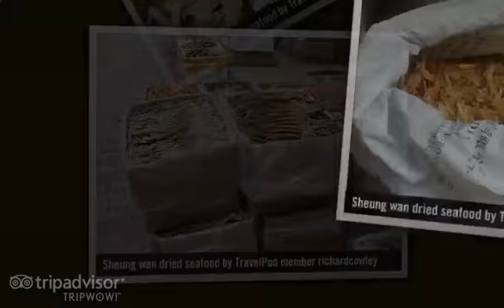Sheung Wan - Hong Kong, China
- Created at TripWow by TravelPod Attractions (a TripAdvisor™ company)

Travel blogs from Sheung Wan:
- "... I stayed at friends - Natalie and Wayne's - sweet serviced apartment in Sheung Wan and spent the next day and a half accompanying Wayne on his choice routine of wandering the Hong Kong Streets and ..."
- "... We arrived in HK airport and meandered around slightly dazed until we found the A11 city airbus to Sheung Wan ..."
- "... One memorable afternoon was spent simply sitting at a sidewalk bar in Sheung Wan, the old part of Hong Kong, sipping beers with the locals and watching life go by ..."
- "... I even managed to convince Sarah to take a tram from Sheung Wan to Admiralty although I soon got fed up of the lack of headroom and people laughing at me More dim sum for lunch ..."
- "... Morgens habe ich noch ein weiteres Haendler-Viertel ( Sheung Wan ) besucht, bin mittags durch die Lockhart Road gelaufen, in der Hongkonger Geschaeftsleute und die hier ueberall gegenwaertigen " ..."
- "... We got on the Island line at Fortress Hill heading for Sheung Wan and changed at Admiralty onto the Tseun Wan line where it goes under Victoria Harbour for Kowloon side ..."

Photos in this video:
- "Major street in the Sheung Wan district" by Schipper from a blog titled "Crowd-surfing in Hong Kong"
- "View of Hong Kong Bay from Sheung Wan" by Schipper from a blog titled "Crowd-surfing in Hong Kong"
- "More of the Sheung Wan district" by Schipper from a blog titled "Crowd-surfing in Hong Kong"
- "Man Mo Temple in Sheung Wan" by Autpit from a blog titled "Day 9: What is Hong Kong?"
- "Sheung wan dried seafood" by Richardcowley from a blog titled "Nearly Christmas and hiking the Hong Kong trail 4"
- "Sheung Wan, more of it" by Autpit from a blog titled "Day 9: What is Hong Kong?"
- "Sheung Wan station" by Joeljasmine from a blog titled "Junk ride - One of my 10 world's to do list!"
- "Sheung Wan" by Autpit from a blog titled "Day 9: What is Hong Kong?"